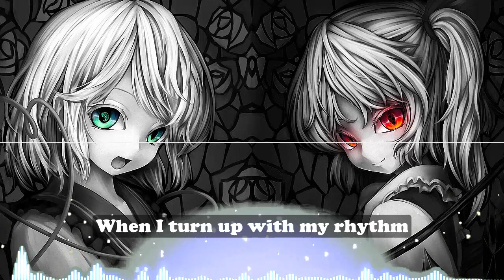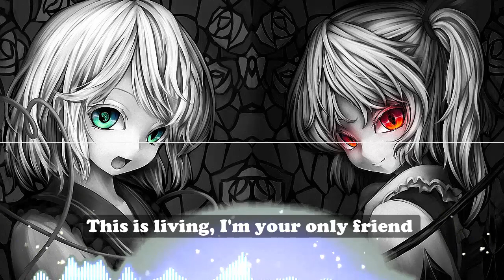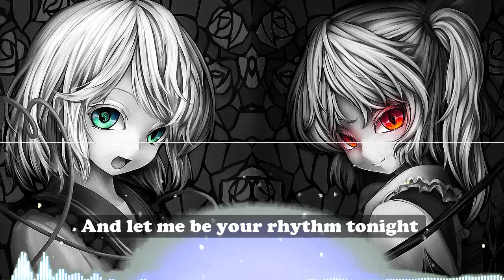Nightcore (Lyrics) - Move Your Body - Sia (Alan Walker)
✘ SONG INFORMATION ✘
☆ Name ☛ Move Your Body
☆ Artist  ☛ Sia & Alan Walker
≧❂◡❂≦ Follow me ≧❂◡❂≦